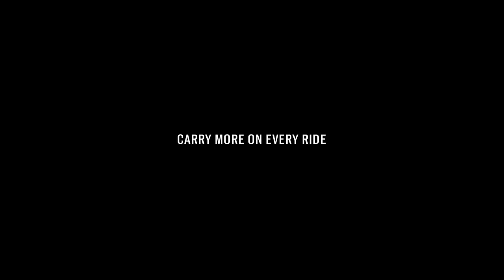Tommy’s club colours – Rapha Core Cargo Bib Shorts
The new Core Cargo Bibs were designed to carry more, for everything you need on every ride.  Tommy moved from Chicago to Los Angeles only recently so riding in the hills is still fairly new territory. To ensure he has all he needs for the steep climbs and swooping descents, he rides in the Core Cargo Bib Shorts.